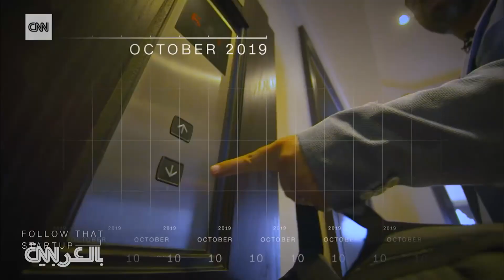لتعزيز الإنتاج الغذائي المحلي.. كيف تزرع الطماطم في صحراء الإمارات؟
شركة "بيور هارفست"، التي يقع مقرها في الإمارات العربية المتحدة، هي واحدة من أولى المزارع المائية في المنطقة، وتتطلع إلى تغيير الزراعة في الشرق الأوسط في خضم وباء فيروس كورونا المستجد.